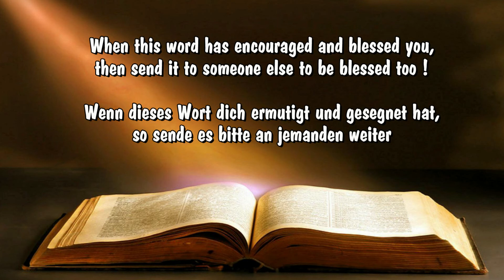Oh No! We´re not quiters - Oh Nein! Wir sind keine aufgeber!